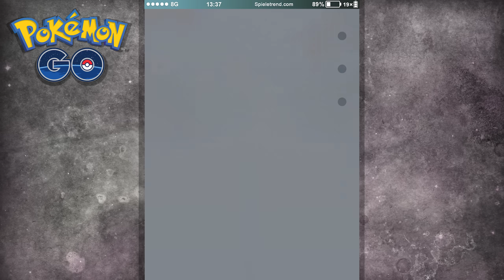Ich kann nicht mehr 😂 Niantic, was passiert hier?!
Niantic, was habt ihr nur mit Pokémon GO gemacht?

► Ich kann nicht mehr... Niantic, was passiert hier | Pokémon GO Folge 1989